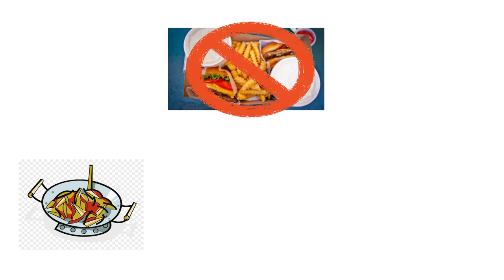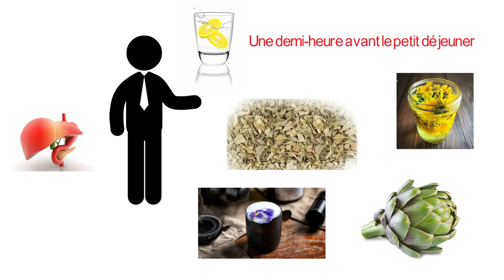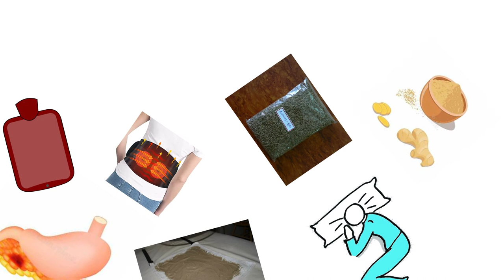Règles Douloureuses : Les￼ solutions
Ou